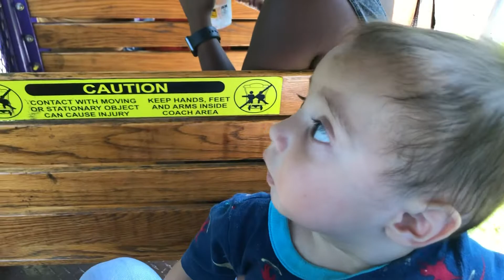Riding The Train at High Point City Lake Park!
JJ loves trains so we had a great times riding around! The park also has a carousel, mini golf, playgrounds, paddle boats, picnic tables, etc. Check it out